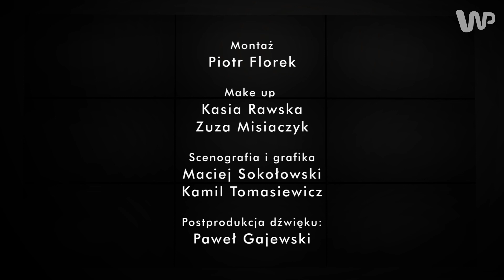Andrzej Fonfara: rady Andrzeja Gołoty były dla mnie trafne i pomocne - Sektor Gości odc. 18, cz. 2/3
Kiedy Andrzej Fonfara może stoczyć walkę rewanżową z Adonisem Stevensonem o pas mistrza świata federacji WBC? Czy w drodze na bokserski szczyt miał chwile załamania, w których myślał o zakończeniu kariery? W jakim stopniu w rozwoju bokserskim pomogły mu rady i wskazówki Andrzeja Gołoty, który przychodził na jego treningi w Chicago? Jakim trenerem zdaniem Andrzeja Fonfary byłby jego legendarny imiennik, gdyby zdecydował się zająć taką profesją? Zapraszamy do obejrzenia drugiej części nowego odcinka programu "Sektor Gości". Z Andrzejem Fonfarą rozmawia Michał Bugno, dziennikarz sportowy Grupy Wirtualna Polska.